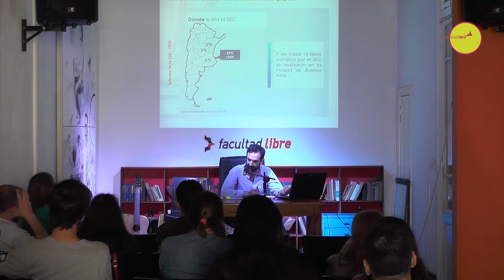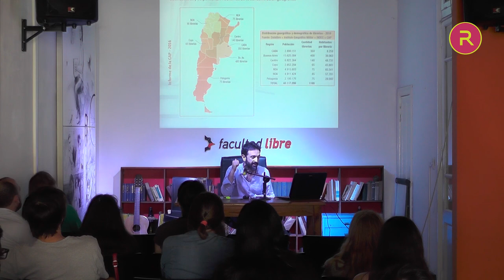El dinero y/o las palabras | Por Alejandro Dujovne | Clase 2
Cartografía de la edición en Argentina contemporánea
Por Alejandro Dujovne (IDES-CONICET)

Ahora que las profecías sobre la inminente muerte del libro en papel empiezan a quedar atrás, podemos volver a poner en el centro de la discusión los efectos culturales de la relación entre Estado, mercado y edición. De esta relación, por cierto nada lineal, dependen cuestiones tan básicas como “qué se produce” y “cómo circula aquello que se produce”.

En otras palabras, ¿qué temas se van leer y cuáles no?, ¿qué autores podrán encontrar un espacio entre los lectores, cuáles quedarán perdidos entre las miles de novedades mensuales, y quiénes probablemente jamás vean su nombre impreso en una portada?, ¿qué lectores tienen y tendrán mayor acceso a una oferta amplia y diversa de títulos, y quiénes, en el polo opuesto, ven sus opciones reducidas a un número acotado de obras, todas muy parecidas entre sí?, ¿o quiénes, incluso, difícilmente se conviertan alguna vez en lectores de libros? Todo lo cual supone, en síntesis, preguntarse por la calidad y democratización de la vida cultural en Argentina. En este curso buscaremos pensar estos temas a partir de las lógicas e intereses políticos, económicos y culturales de los principales actores del ecosistema editorial, que organizan las formas de producción y circulación de libros en el país.

El curso se organizará a partir de la presentación y discusión de los siguientes ejes:

1. Trazando un mapa del libro argentino: principales actores y dinámica del ecosistema editorial

2. Contradicciones y desequilibrios en la producción y circulación de libros: Concentración, independencia y el problema de la bibliodiversidad

3. El papel del Estado: efectos de la regulación y la política pública (y de la ausencia de ellas) en el mercado editorial

4. Poderes económicos y culturales en la edición global: Argentina en las geografías mundial e hispanoamericana de la edición